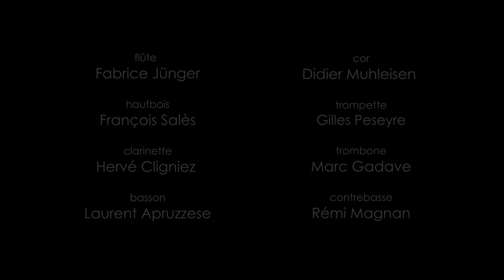Octandre d’Edgar Varèse (2/4) I CLÉS D'ÉCOUTE - Ep.2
La musique contemporaine dévoile ses secrets... L’émission « Clés d'écoute » nous invite à parcourir plus d’un siècle de musiques empreintes de liberté et d’innovation. Amoureux et curieux, bienvenue dans ce nouveau format intimiste, dans lequel Bruno Mantovani propose sa lecture des chefs d’oeuvres des XXème et XXIème siècles, interprétés, sous sa direction, par l’Ensemble Orchestral Contemporain.

Épisode 2 I « Octandre » d’Edgar Varèse, deuxième mouvement
"OCTANDRE PER FL CLARIN OBOE FAGOTTO CORNO TROMBA"
(EDGARD VARESE)
Avec l'autorisation d'Universal Music Publishing Film & TV

Avec :
Bruno Mantovani, directeur artistique et musical

Fabrice Jünger, flûte
François Salès, hautbois
Hervé Cligniez, clarinette
Laurent Apruzzese, Basson
Didier Muhleisen, cor
Gilles Peseyre, trompette
Marc Gadave, trombone
Rémi Magnan, contrebasse

Réalisation : Adrien Rivollier
Enregistré les 21 et 22 novembre 2020 à la Maison de la Culture-Le Corbusier de Firminy

Découvrez également notre podcast "Les Notices du Conservatoire", dans lequel les élèves du Conservatoire Massenet nous livre un autre regard sur les pièces interprétées par l'EOC.